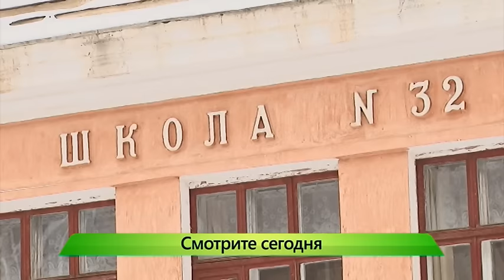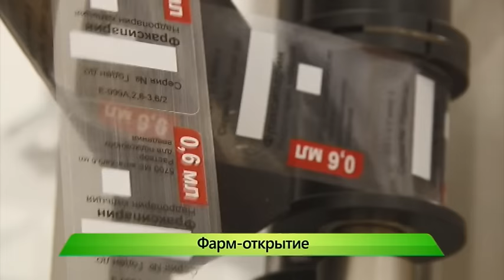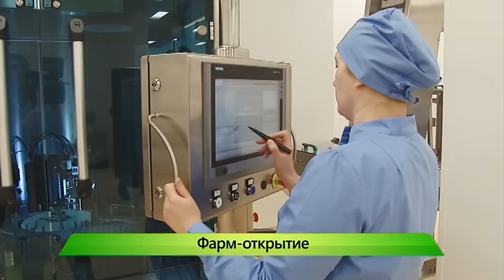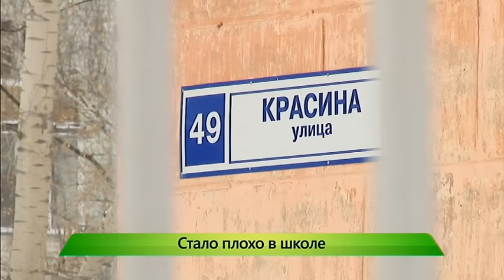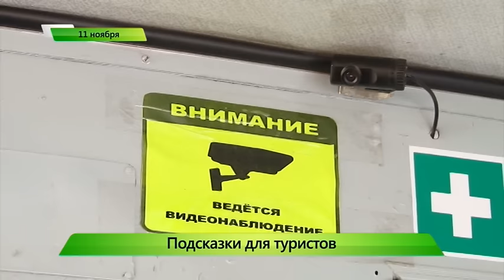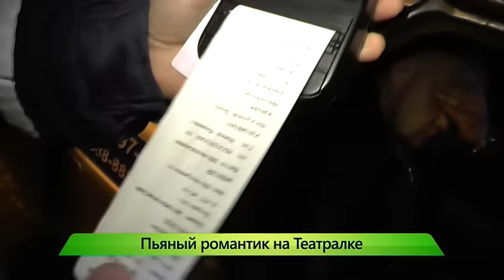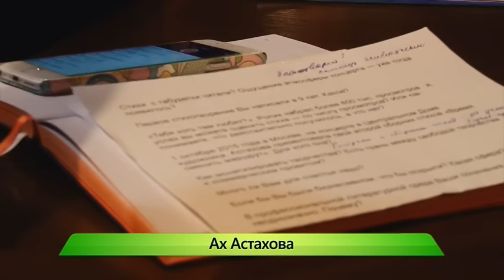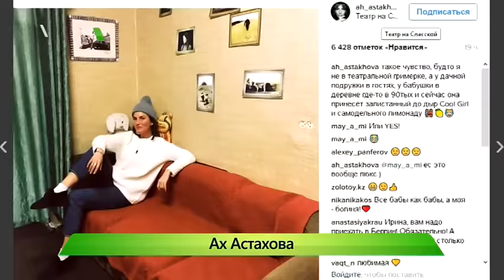”Город” выпуск 11.11.2016